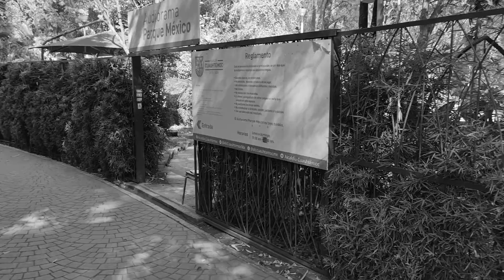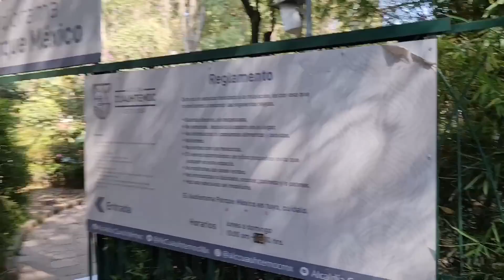ESPAÑOLA VISITA PARQUE MÉXICO y QUEDÓ IMPRESIONADA 🇲🇽😱 *por PRIMERA VEZ*